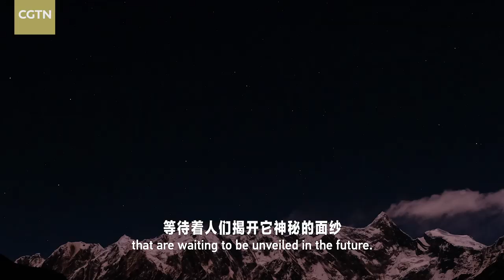CGTN Nature: Southeastern Tibet Series | Episode 4: The Secret Wonderland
The Yarlung Zangbo Grand Canyon on the Qinghai-Tibet Plateau is the largest and deepest canyon in the world with a length of more than 504 kilometers. The canyon is as deep as a 2,000-story building at its deepest point.